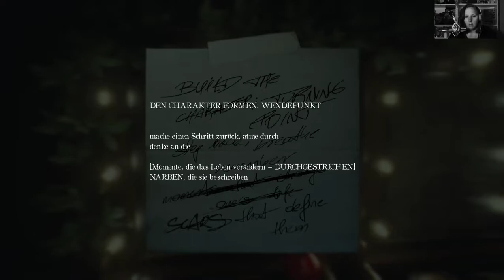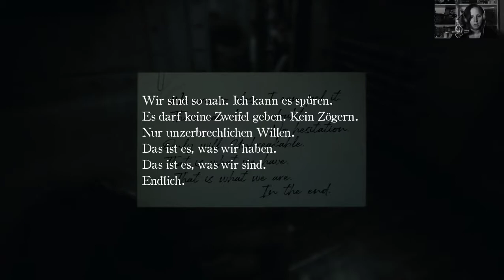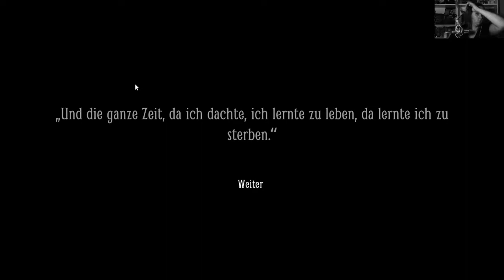Layers of Fear 2 #013 Act IV Breathe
Layers of Fear 2 ist ein psychologisches First-Person-Horrorspiel mit Schwerpunkt auf Erkundung und Story. Als Spieler steuert man einen Hollywood-Star, der dem Ruf eines rätselhaften Regisseurs folgt, um an Bord eines Überseedampfers die Hauptrolle in einem Film zu spielen

interesse an mir?